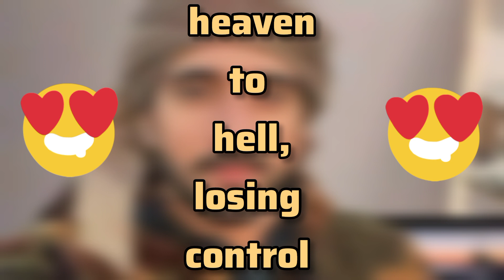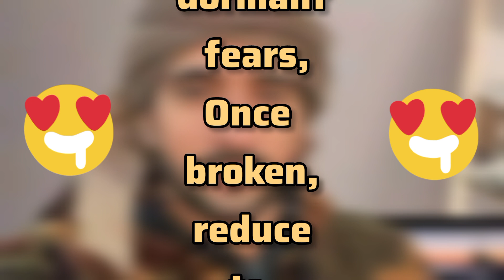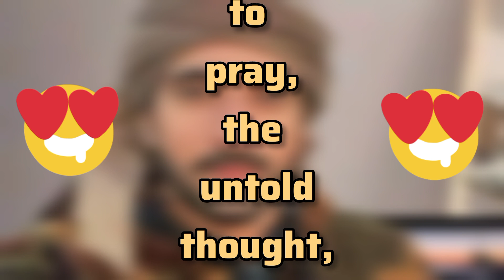Secret Of Soul | Sheikh Hamdan Fazza Poems Fazza Prince of Dubai